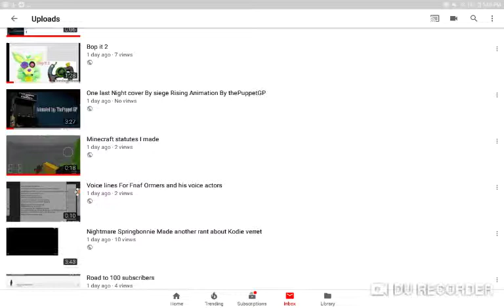K-Trap Reacts to Bop it 2